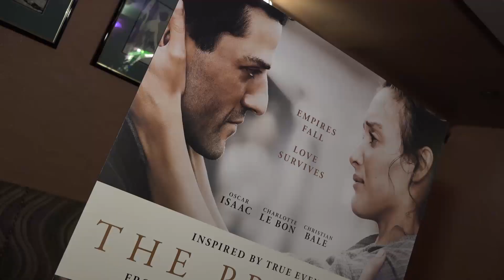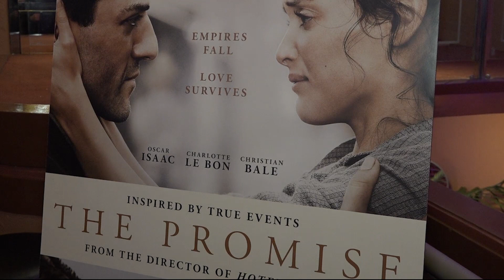Armenia TV (Australia) - News Legends, George Donikian and John Mangos discuss The Promise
Veteran Australian news broadcasters, George Donikian and John Mangos discuss The Promise at the Australian Red Carpet Premiere just before heading into the theatre.

The Promise hits Australian cinemas on June 15, 2017.

Armenia TV, a product of Armenia Media Inc., is Australia's premiere weekly television program broadcasting news, views, interviews, reports and events to the Armenian-Australian community and the Armenian community at large.